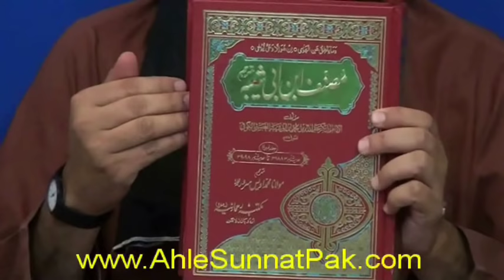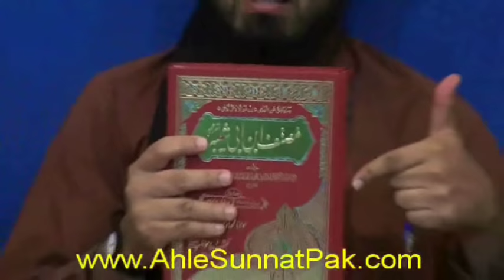USMAN r.a ki SHAHADAT, Jang-e-JAMEL, SIFFEEN & NAHERWN peh SUNNI & SHIAH Ikhtelaf main HAQ kia hai ?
A Video Clip from 157-Mas'alah [ A Special & Critical 100-Q & A Session (Duration : 4-Hours & 43-Min) recorded on SUNDAY, 23-Oct-2016 (21-Moharram-ul-Haram 1438 Hijri) at Qur'an-o-Sunnat Research Academy Jhelum City, Punjab PAKISTAN ] Link of the Complete 100-Q & A Session